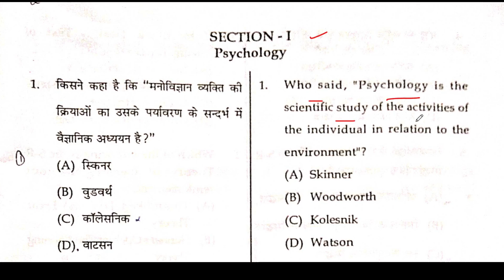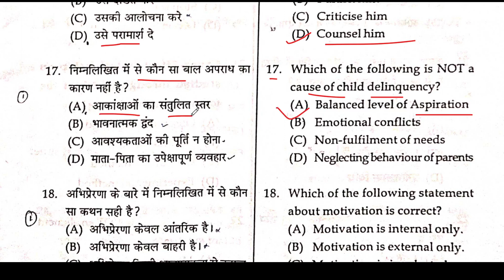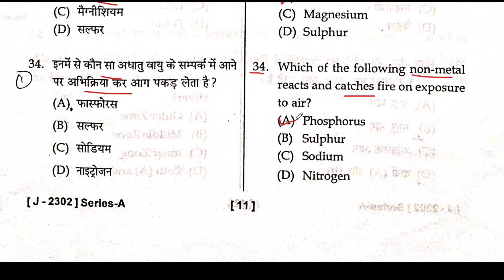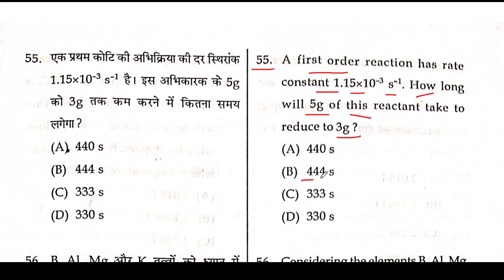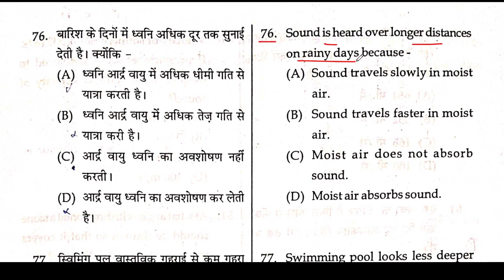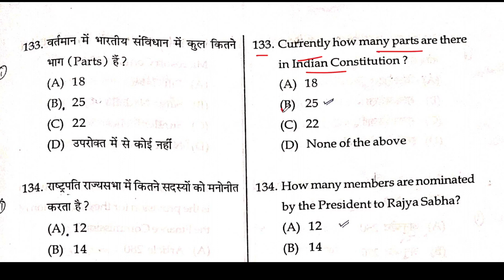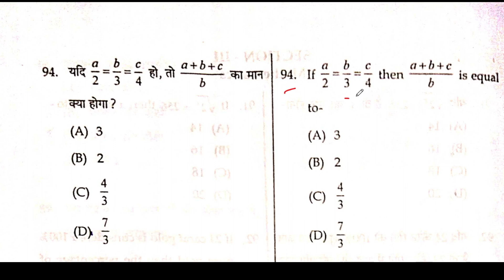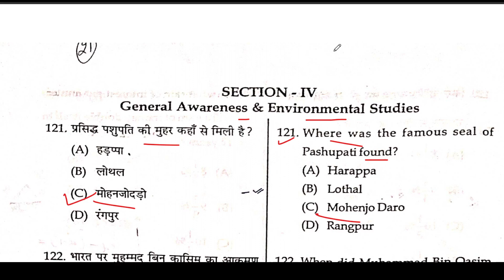HP NON MEDICAL TET FULL SOLVED PAPER || Official Answer key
TGT NON MEDICAL TET HIMACHAL PRADESH 2023 JUNE

HP POLICE CONSTABLE || MINING GUARD || MINING OFFICER ||

0:00 - Introduction
0:08 - Child Psychology & Padagogy  (section-1)
11:35 : Chemistry (Section- 2 )
20:54 PHYSICS (Section- 3 )
29:33 General Awareness & HP GK (Section-0 4)
37:09 Mathematical
(Section-03)

धन्यवाद